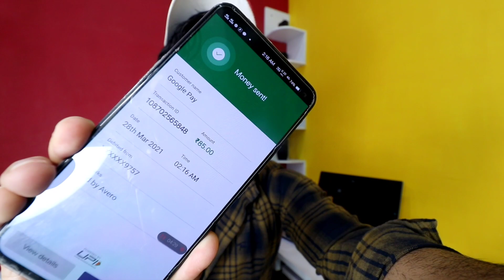Channel Monetized in 24hrs with proof ? | Tubmine App Tutorial & Review | Is it safe ?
Channel Monetized in 24hrs with proof ? | Tubmine App Tutorial & Reviews | Is it safe ?

MY Gears :-

25 MM Lens
50 MM lens